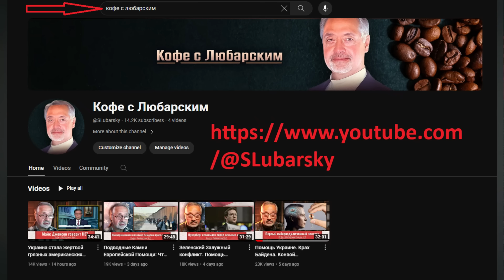Как Запустить Экономику, Выиграть Войну и Построить Процветающее Общество.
Приглашаю вас на лекции в живом формате, где вы можете задать свои вопросы лично мне. Каждый Вторник 19:00 UKR (9:00 AM PDT).

Ваше мнение и позиция для этого канала очень важны. Мы приветствуем и поощряем критику политических позиций или идей. Любая ненормативная лексика, оскорбления моих гостей, спам недопустимы и будут заблокированы. Атакуйте и комментируйте мою позицию, а не меня лично.

Далее материалы к видео: